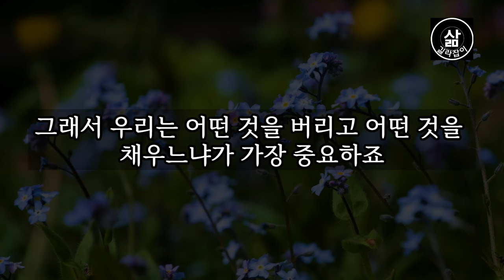제발 이 '4가지'는 욕심부리고 사세요 │노후대비 노후대책 노후준비